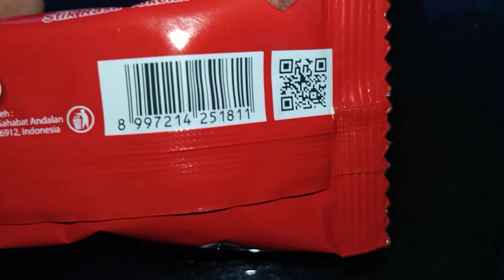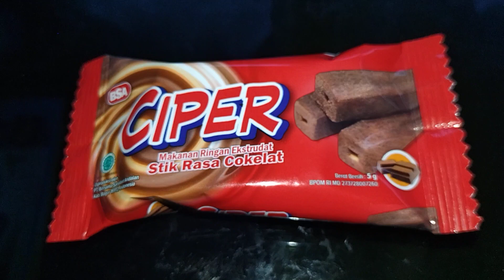UPO (Unpopular Product) #149 : Ciper Stik Rasa Cokelat